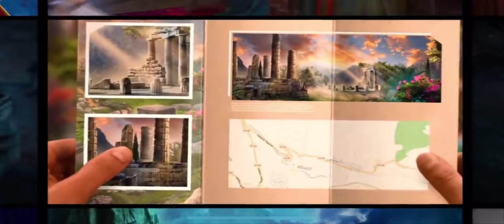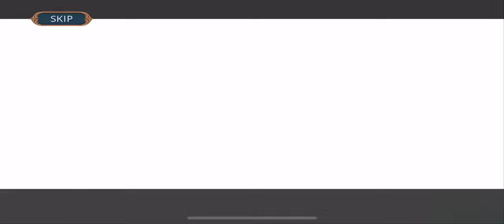Mystical Riddles2 : Behind doll eyes Main Chapter (F2P)